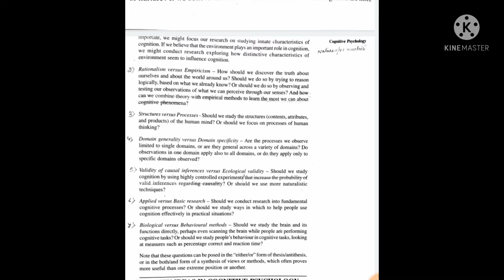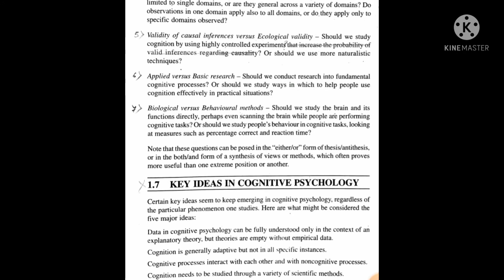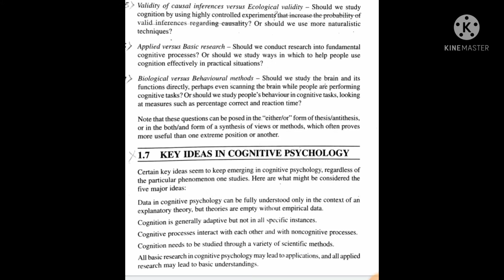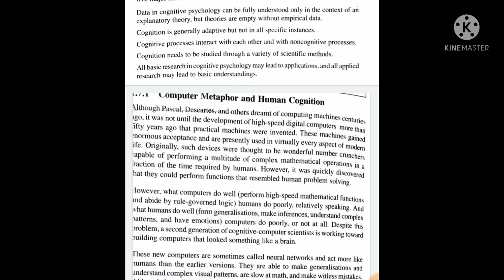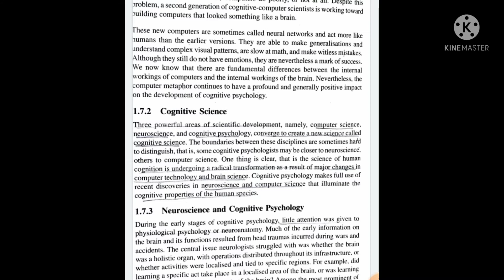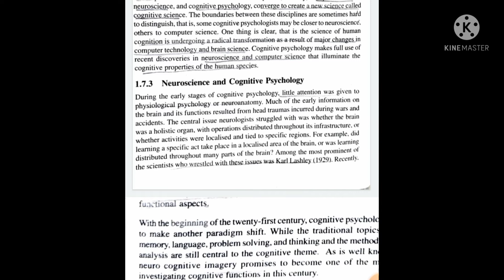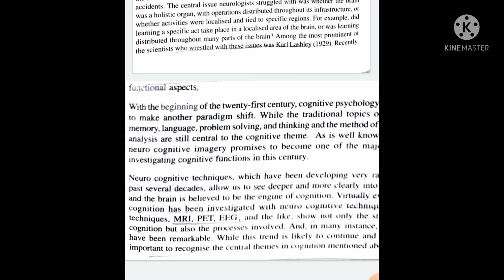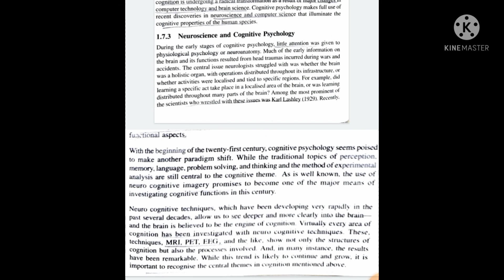Key Issues In Cognitive Psychology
Key Ideas In Cognitive Psychology
Computer and Cognitive Psychology
Cognitive Science
Cognitive Psychology and Neuroscience